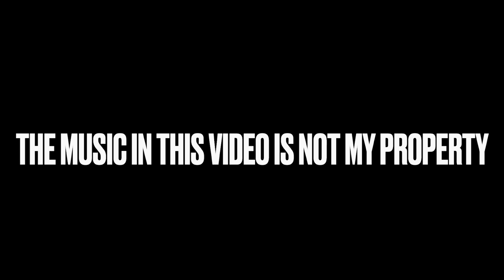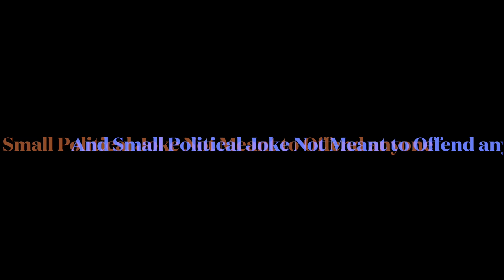Ville Valo & Kælan Mikla House of Blues Orlando. 04/30/23 Edited Vlog.